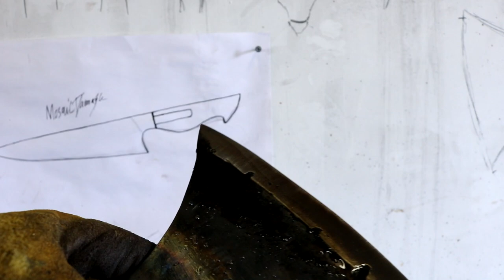Blacksmithing - Forging a Viking Dane Axe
In this video i try to forge a viking style battle axe, also refered to as a "dane axe". In my opinion its one of the hardest axes i have ever made. Its increddibly thin andalso has a reenforced edge, so quite tricky in my honest opinion. Now there are a frew things i would have done differently, but all in all, im pretty happy with it.